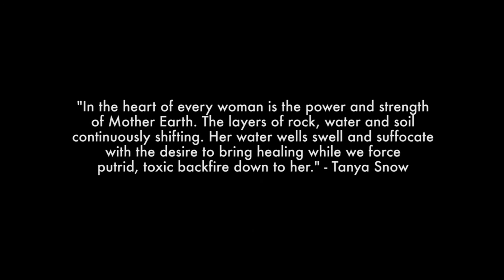NAHGA ft. Tanya Snow - "DÈNĮ / Be Sharp" (Official Video)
"In the heart of every woman is the power and strength of Mother Earth. The layers of rock, water and soil continuously shifting. Her water wells swell and suffocate with the desire to bring healing while we force putrid, toxic backfire down to her." - Tanya Snow

Directed and Produced by: Casey Koyczan / NAHGA Music
Made in collaboration with: Tanya Snow